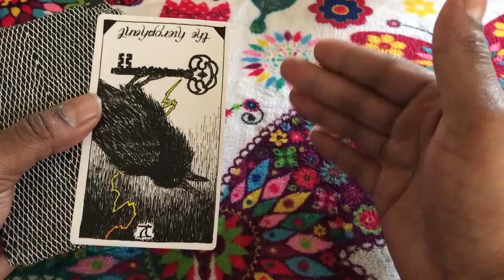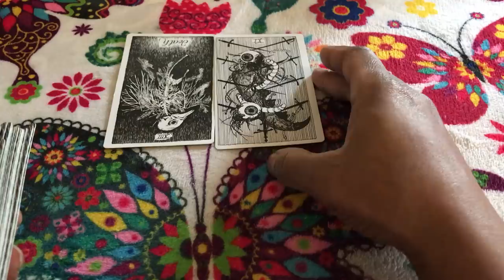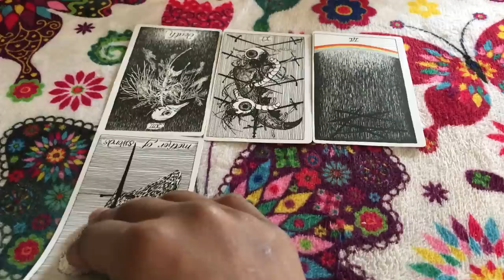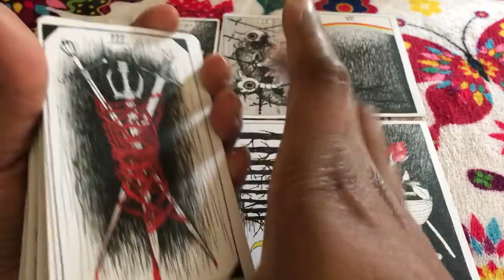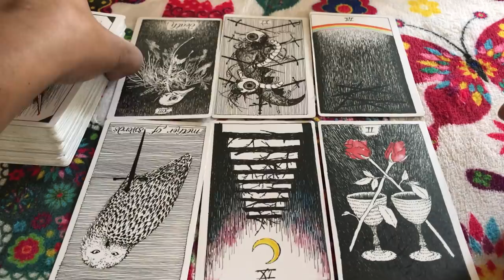🦋 (TIMELESS)) Taurus weekend reading, Its not over baby, I want revenge. 10/27/17 TAROT TAROT